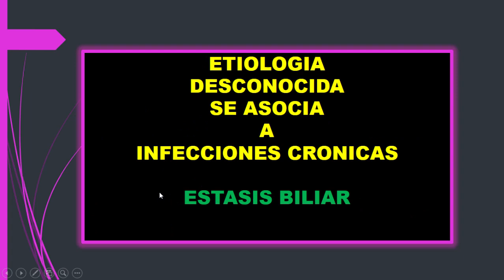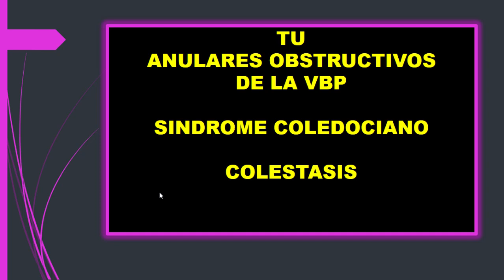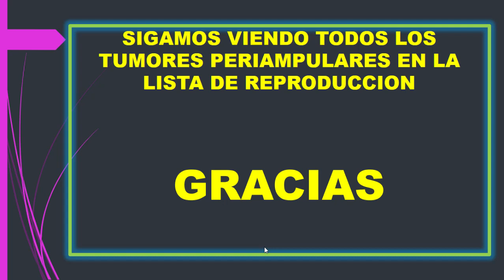TUMORES DEL COLEDOCO DISTAL PERIAMPULARES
SON POCO FRECUENTES - PRESENTAN CUADRO DE COLESTASIS - SON ANULARES - PARA ALUMNOS DE UNLAR Y UNC